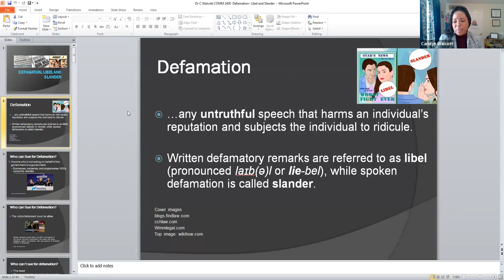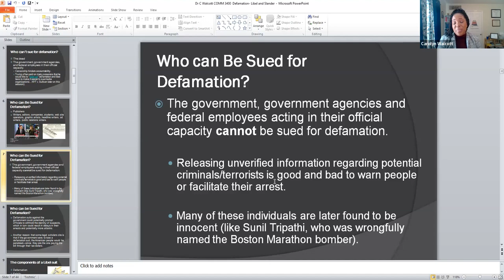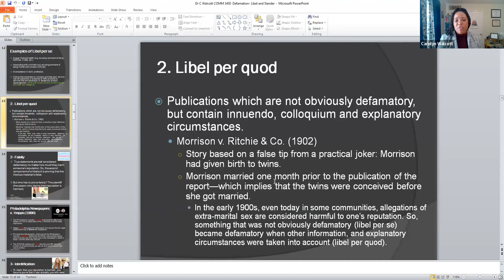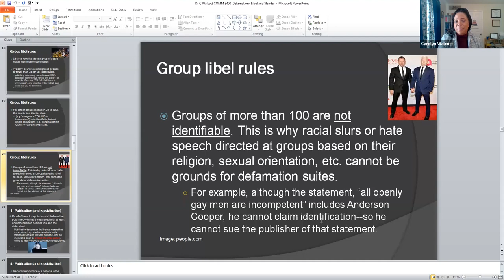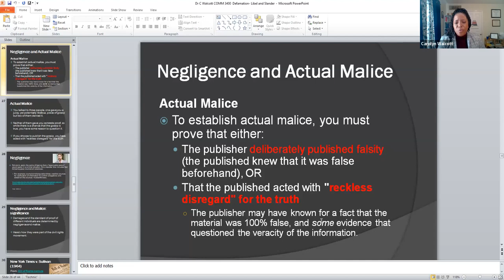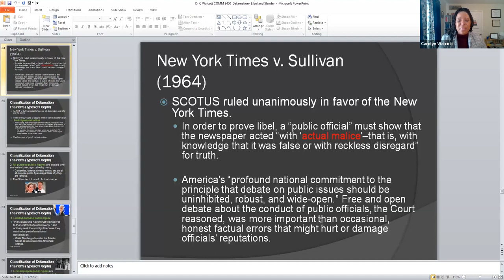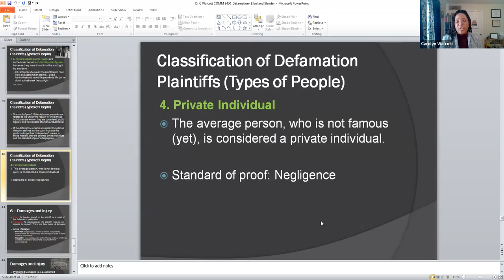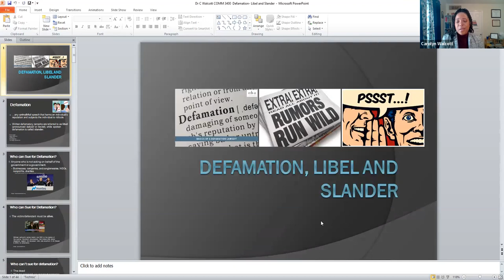6 Defamation, Libel, & Slander